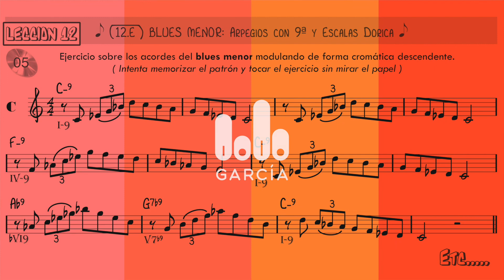Nivel Medio _ APRENDIENDO A TOCAR JAZZ, BLUES... (Vol.2) 12.E (Eb) _ Lolo García